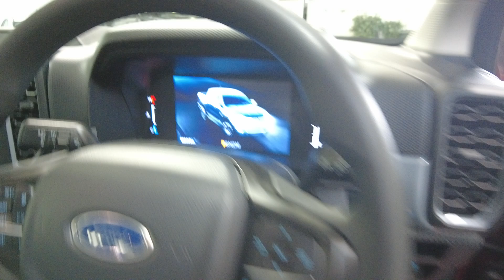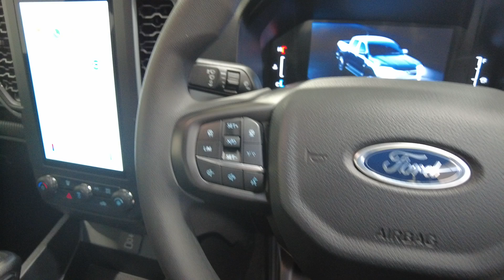2023 Ford Ranger Myaree, Fremantle, Booragoon, Kardinya, Palmyra, WA 11013126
Orange Used 2023 Ford Ranger  available in Myaree, Western Australia. Servicing the Fremantle, Booragoon, Kardinya, Palmyra, WA area.

Melville Hyundai
170 Leach Hwy